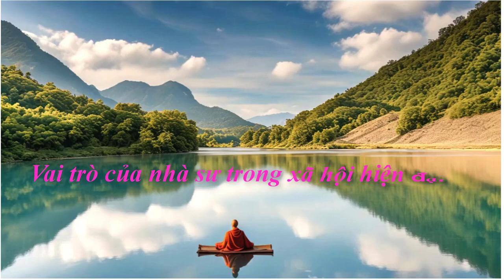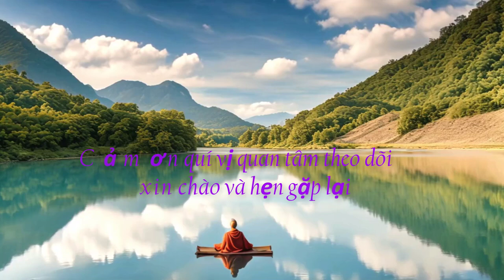Suy ngẫm về những phát biểu của Thích Chân Quang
Suy ngẫm các phát biểu của Thích Chân Quang